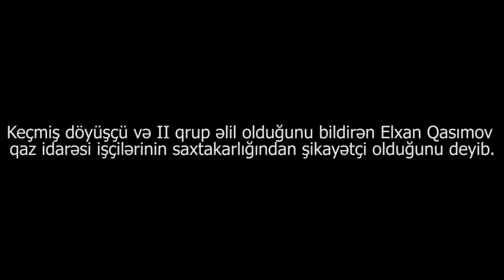"Deyir biz xırda balıqlarıq, yuxarı nə tapşırır, onu da edirik"-Keçmiş döyüşçü od püskürdü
Keçmiş döyüşçü və II qrup əlil olduğunu bildirən Elxan Qasımov qaz idarəsi işçilərinin saxtakarlığından şikayətçi olduğunu deyib.